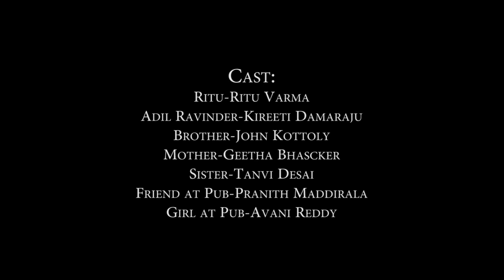Anukokunda Telugu Short Film | Pelli Choopulu fame Ritu Varma | Latest Telugu Short Film | Khelpedia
Anukokunda Telugu Short Film ft. Pelli Choopulu fame Ritu Varma. Produced by Ranjith Kumar & Music by Karthik.

This film was made in 48 hours for the 48 hour film project.
The Genre Character was Adil Ravinder/Adiba - Writer, Prop was keys and Dialogue was "And that's how it all started."

This story is about a girl who meets an interesting guy a week before her "Pelli Choopulu".

Won the Best film - Hyderabad 2012
Best Actor (female)

Khelpedia is the final destination for all latest Telugu short films from different genres like Thriller, comedy and Horror.